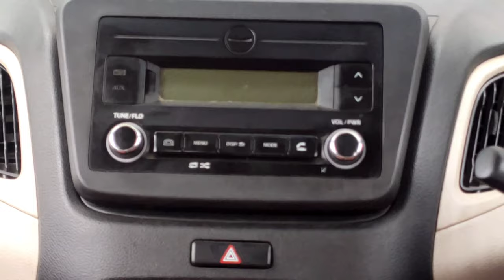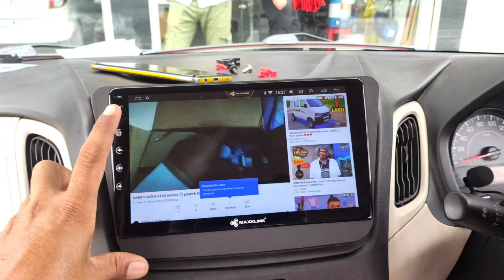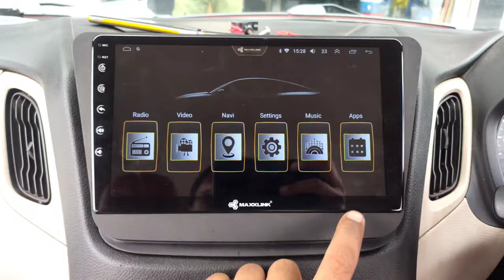MARUTI SUZUKI WAGONR ANDROID PLAYER 9"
MAXXLINK ANDROID PLAYER 9'